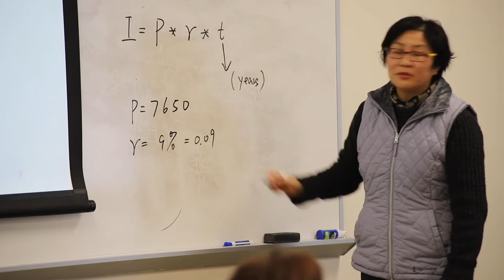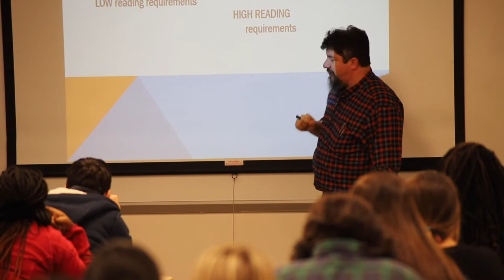EGSC Nursing Program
To learn more about East Georgia State College's nursing program,